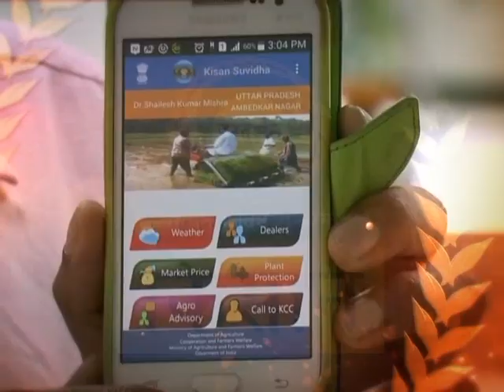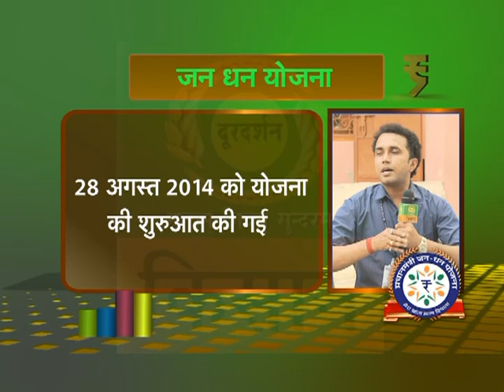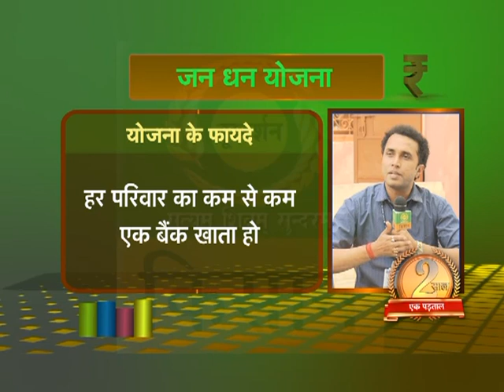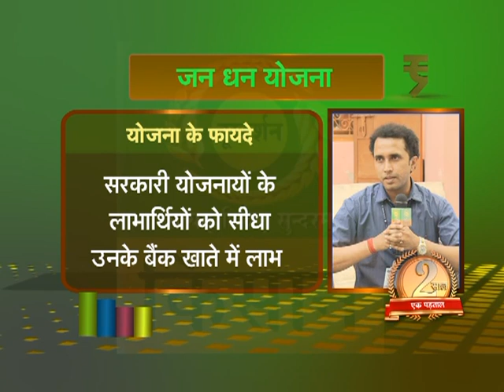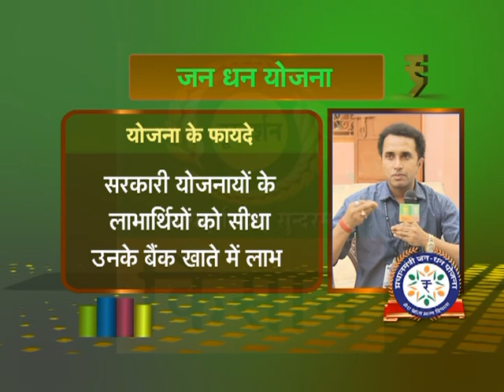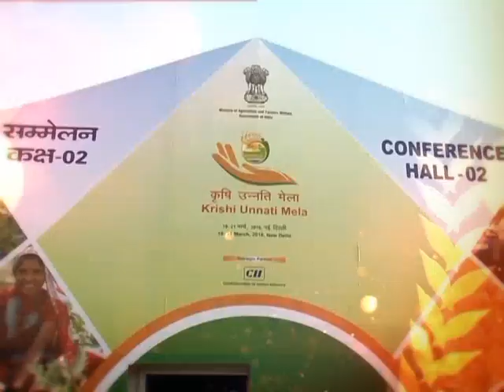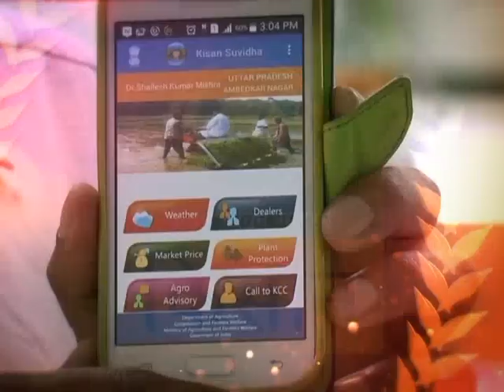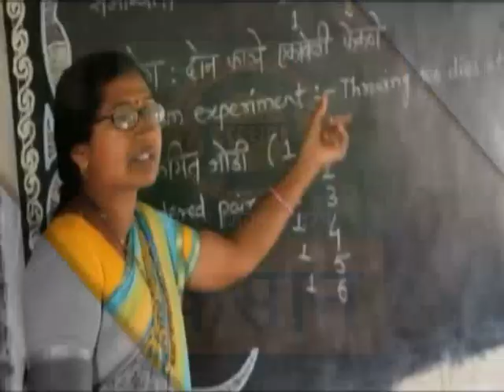2 साल एक पड़ताल - प्रधान मंत्री जन धन योजना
चौपाल चर्चा
विषय : प्रधान मंत्री जन धन योजना और MGNREGA
गाँव : अबुपुर, मुरादनगर, उत्तर प्रदेश